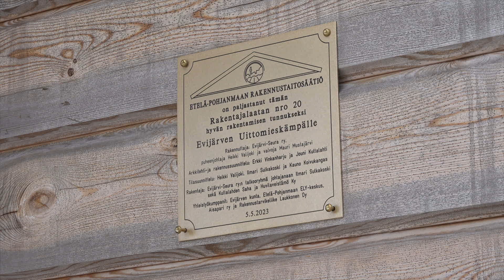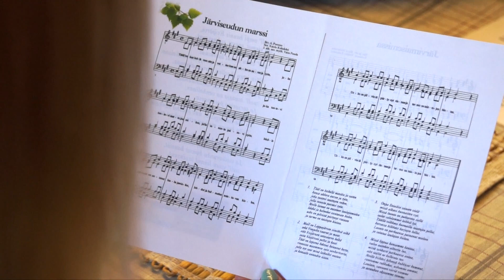Uittokämpän juhla 5.5.2023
Etelä-Pohjanmaan Rakennustaitosäätiön Rakentajalaatan paljastustilaisuus Evijärven Uittokämpällä.